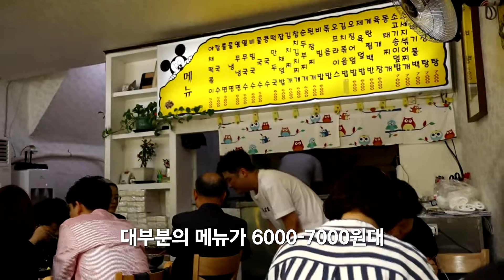[세종대로드7]맛있는 녀석들에 나온 사대분식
세종대학교 정문 어린이대공원역 5번출구에 있는 사대분식입니다. 최근 맛있는 녀석들에 나와서 많은 분들이 찾는데요. 가장 인기있는 메뉴인 A세트입니다. 한번 가보셔도 좋을 것 같네요

[camera]
canon 24-105mm F4L IS USM, canon 35mm F1.4L USM, canon EF-M 22mm f2.0,
canon EF 85mm F1.8 USM, canon 15-45mm IS STM
DJI osmo-pocket
DJI osmo mobile2 + samsung Galaxy S9 or S7
Zhiyun tech Crane plus

[Audio]
sony ICD-TX650
Sony PCM-a10
shure MV51
shure SM57
BOYA BY-MV600
Audio-Technica ATR3350iS